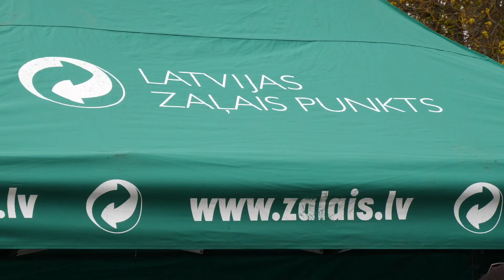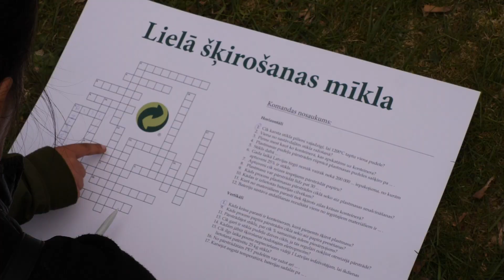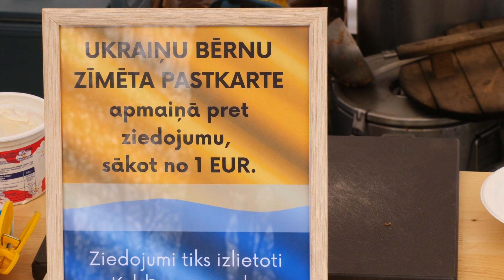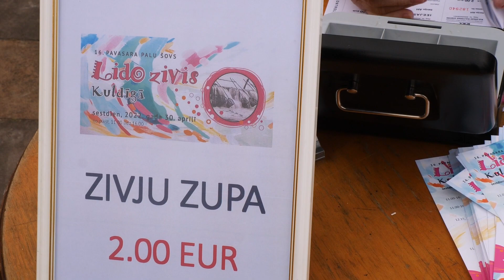Lido zivis Kuldīgā 2022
Pēc pāris gadu pārtraukuma atkal plaši nosvinēts pavasara palu šovs “Lido zivis Kuldīgā”. Svētku gaisotnē ielūkojās Skrundas TV.